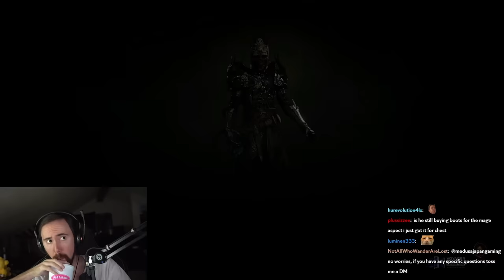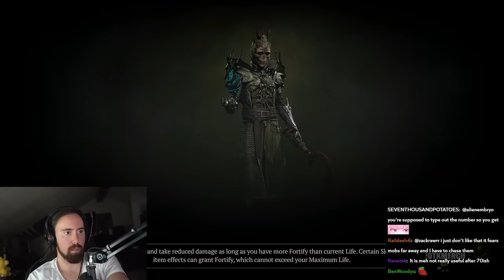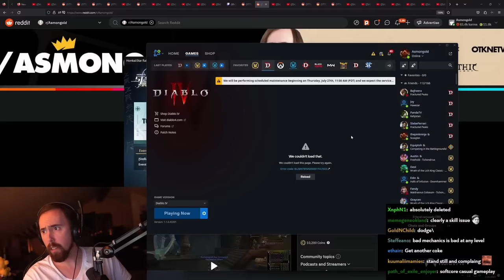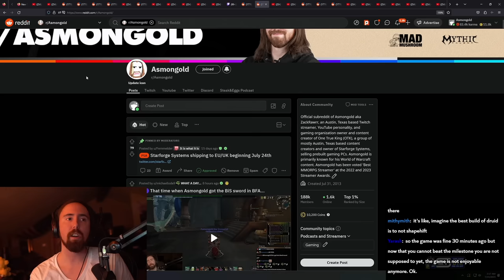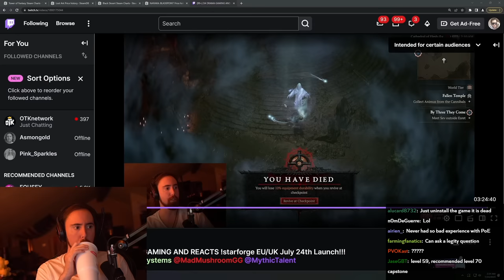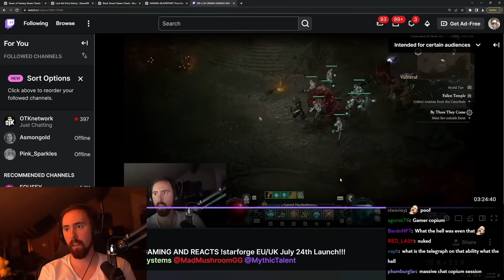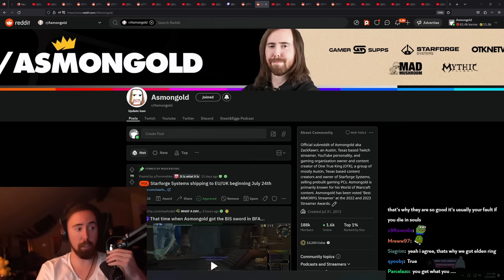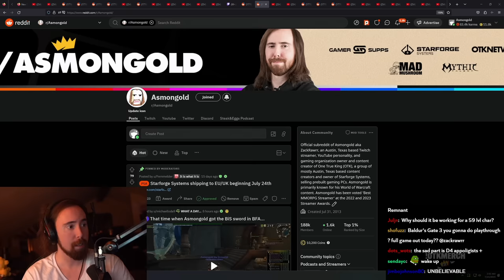Asmongold Is DONE With DIABLO 4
Asmongold TV Full VoDs / Asmongold VoD Archive: Asmongold Plays Diablo IV Season 1 for the last Time going over all the gameplay nerfs, reviewing the classes and the systems